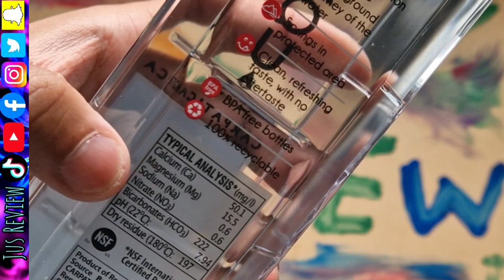The Best Mineral Water | Aqua Carpatica | Review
Front-page news
Breaking headlines
Journalistic integrity
Daily edition
Ink and paper
Local reporting
Global updates
Editorials
Media coverage
Community stories
Press releases
Reporter's perspective
Worldwide affairs
Headline stories
Op-ed columns
Newsprint love
Investigative journalism
Current events
Newsroom hustle
Newspaper columns
Print media
Storytelling tradition
Press freedom
Information dissemination
Newspaper design
Editorial standards
Feature articles
News gathering
Front-page updates
Journalistic pursuits
Media ethics
Community engagement
Editorial commentary
Reporter's notebook
Editorial boards
Newsroom culture
Newspaper archives
Columnist insights
News distribution
Paper circulation
Front-page highlights
Journalism career
Local news coverage
Investigative pieces
Newsprint and pixels
Editorial independence
Press industry
Columnist contributions
Media platforms
News dissemination
Newspaper publishing
Media outlets
Newsroom dynamics
News sources
Newspaper subscriptions
Reporting accuracy
Editorial content
Community updates
Opinion pieces
Newspaper layout
Reporter's byline
Columnist perspectives
Journalism fundamentals
Global news syndicate
Newspaper delivery
Newsroom collaboration
Reporting standards
Story coverage
Media analysis
Print journalism
Newsroom teamwork
Feature stories
Journalism ethics
Investigative reports
Media circulation
Columnist viewpoints
Newsroom procedures
Editorial authority
Community impact
Journalism principles
Editorial excellence
Newsroom discussions
Reporting techniques
Story development
Media consumption
Columnist opinions
Editorial perspectives
Newsroom dedication
Journalistic codes
Storytelling tradition
Media accuracy
Columnist contributions
Editorial decisions
Newsroom innovation
Journalism practices
Reporter's insight
Columnist reflections
Newsroom responsibilities
Editorial guidance
Media evolution
Cutting-edge innovation
Tech advancements
Digital evolution
Futuristic developments
Modern tech
Revolutionary devices
State-of-the-art technology
Next-gen solutions
Electronic breakthroughs
High-tech gadgets
Innovative creations
Advanced systems
Digital transformation
Contemporary tech
Progressive technology
Smart innovations
Technological progress
Groundbreaking devices
Digital revolution
Technological marvels
Tech-driven world
Evolving technology
Pioneering gadgets
Cutting-edge solutions
Tech evolution
Revolutionary advancements
State-of-the-art gadgets
Next-gen technology
Emerging tech
Futuristic gadgets
Innovative technology
Modern advancements
Digital era advancements
Technological wonders
Advanced innovations
Smart devices
Cutting-edge tech
Revolutionary technology
Tech revolution
High-tech advancements
Futuristic innovations
Next-gen devices
Technological breakthroughs
Modern inventions
Digital age advancements
Innovative gadgets
State-of-the-art innovations
Technological advancements
Tech-driven advancements
Evolving innovations
Contemporary gadgets
Advanced technology
Smart solutions
Technological progressions
Cutting-edge inventions
Digital transformation
Revolutionary creations
State-of-the-art devices
Next-gen innovations
Futuristic tech
Innovative breakthroughs
Modern tech solutions
Tech evolution
Revolutionary devices
Technological advancements
Advanced systems
Digital revolution
Contemporary tech
Progressive technology
Smart innovations
Technological progress
Groundbreaking devices
Digital transformation
Pioneering gadgets
Cutting-edge solutions
Tech evolution
Revolutionary advancements
State-of-the-art gadgets
Next-gen technology
Emerging tech
Futuristic gadgets
Innovative technology
Modern advancements
Digital era advancements
Technological wonders
Advanced innovations
Smart devices
Cutting-edge tech
Revolutionary technology
Tech revolution
High-tech advancements
Futuristic innovations
Next-gen devices
Technological breakthroughs
Modern inventions
Digital age advancements
Innovative gadgets
State-of-the-art innovations
Technological advancements
Tech-driven advancements
Consumer evaluations
Product assessments
Customer feedback
User experiences
Review analysis
Item appraisals
Evaluation breakdown
Testimonial insights
Product scrutiny
Customer perspectives
Reviewer opinions
Assessment summaries
User critiques
Evaluation summaries
Consumer reports
Review breakdown
Product examination
User viewpoints
Critical analysis
Testimonial breakdown
Product assessment
Customer appraisals
Review overview
User insights
Evaluation findings
Consumer feedback
Product scrutiny
Customer appraisals
Reviewer experiences
Testimonial analysis
Product critique
User reviews
Evaluation perspectives
Reviewer viewpoints
Assessment breakdown
Customer testimonials
Product analysis
User assessment
Review summary
Consumer opinions
Testimonial breakdown
Evaluation details
Reviewer perspectives
Product critique
User examinations
Assessment insights
Customer reviews
Review analysis
Testimonial breakdown
Product scrutiny
Customer insights
Reviewer feedback
Evaluation appraisal
User mapped